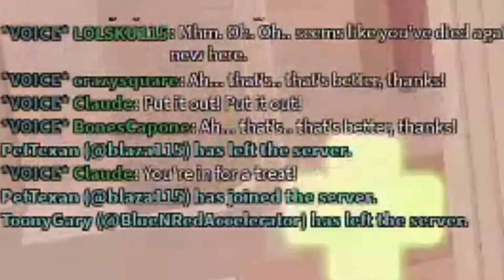Typical Colors 2: COol DoCtor gAminG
This game is heavily inspired by Team Fortress 2 (TF2).

NOTICE: If you are experiencing frame drops, try reducing your graphics quality in Roblox's menu to whatever gives you the optimal performance (the game disables some visual features for better frames).